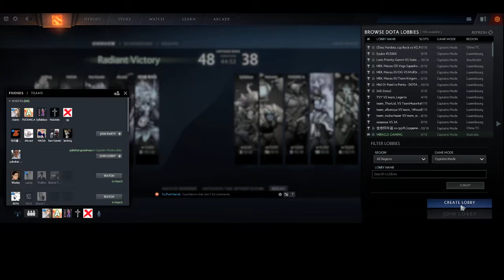dotanoobmoves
5v5 with katrops